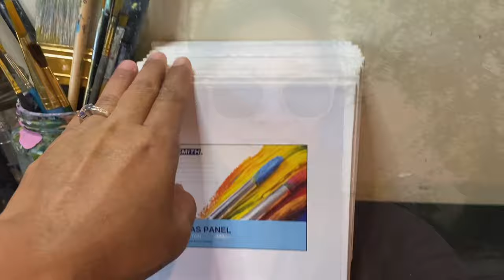How to paint landscape scenery in the wilderness | acrylic painting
Hello there! My name is Vanessa and I am an artist who loves to paint from my imagination ,from my dreams and from the things I see around me.
I am a SELF-TAUGHT since SEPTEMBER 2017
I mostly use ACRYLICS  but sometimes other mediums too.
I am also NATURE LOVER , I love watching the beauty that surrounds me.
I’m inviting you to please join my journey in painting as I grow and grow more each and every day.

Thank you for your time and support it is greatly appreciated!